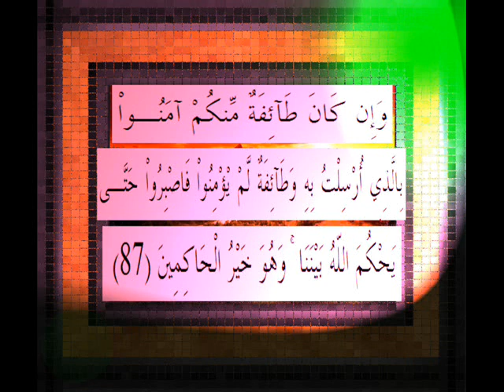القرآن الكريم سورة الأعراف الأية 87 قراءة السديس.wmv